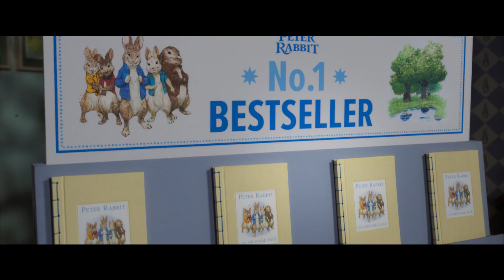PETER RABBIT 2: THE RUNAWAY TEASER TRAILER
Old tricks. New mischief! Watch the new trailer now. PeterRabbit2: The Runaway in cinemas year 2020!